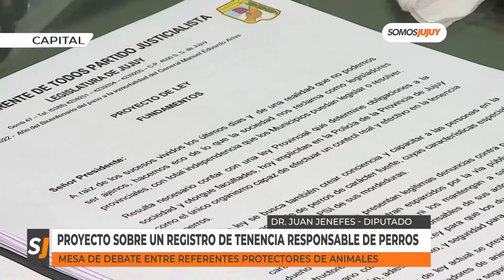Proyecto sobre un registro de tenencia responsable de perros | Somos Jujuy